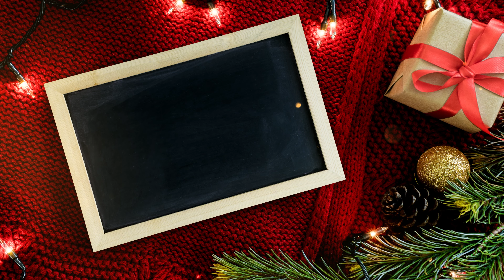25 Days of Christmas: Day 11- The Town of Bethlehem